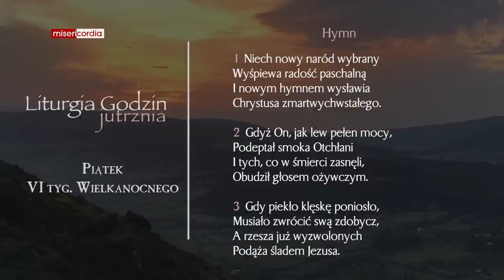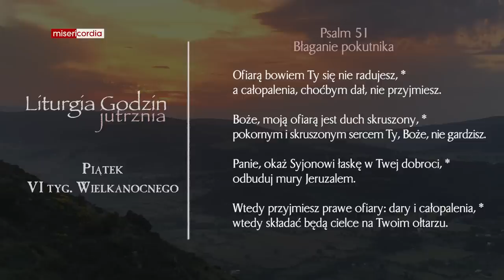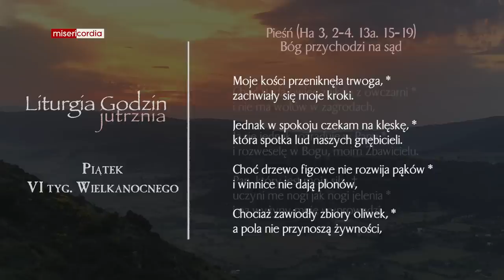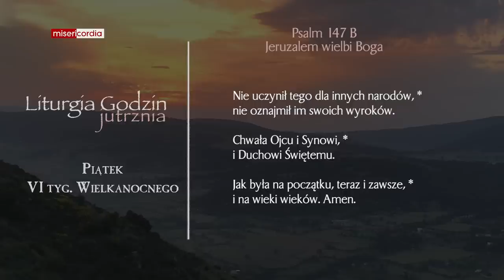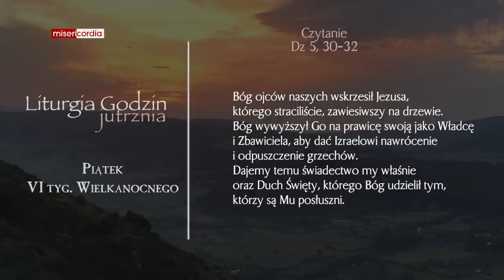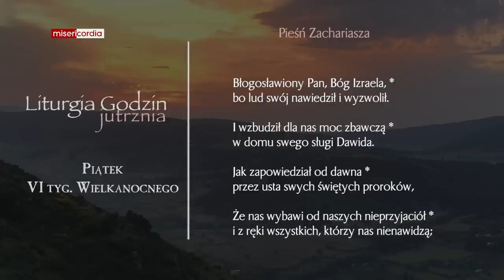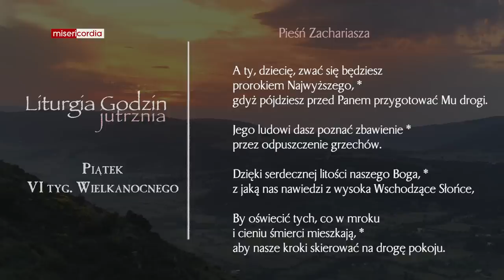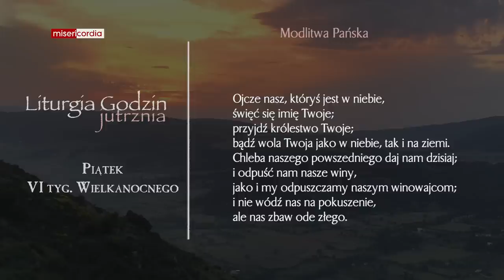Liturgia Godzin | Jutrznia | Piątek, VI tyg. Wielkanocnego